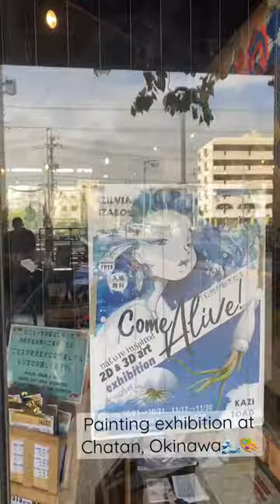“Come Alive” painting exhibition